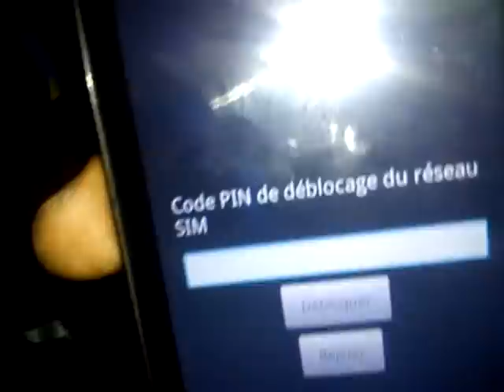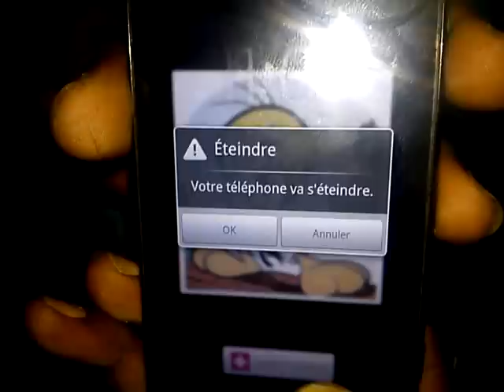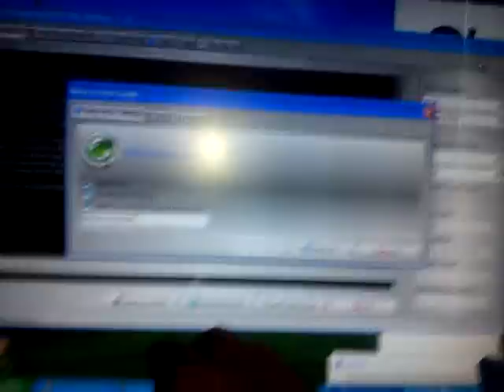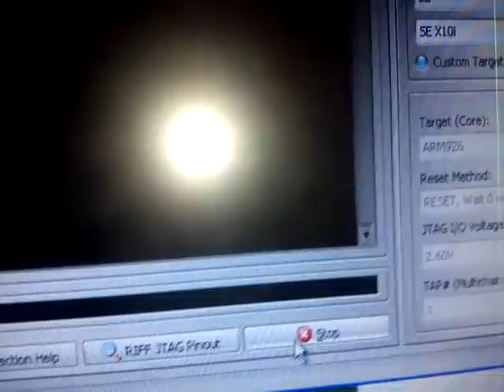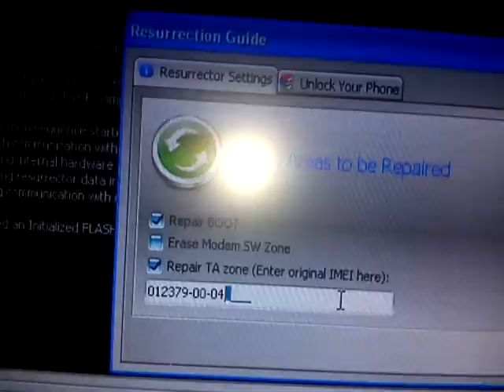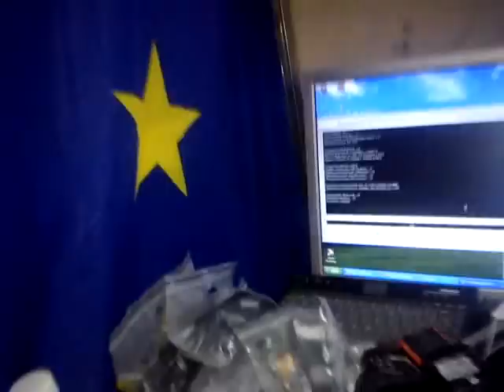XPERIAL X10i UNLOCKED WITH RIFF BOX @ HI-TECH SOLUTIONS 28th DEC 2011